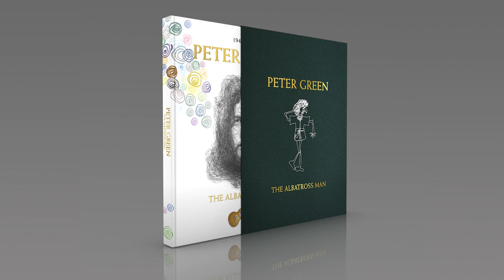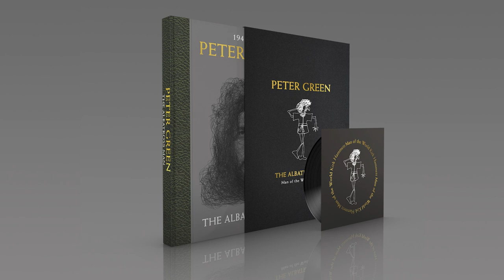Need Your Love So Bad - Peter Green and David Gilmour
This version of Need Your Love So Bad started life as a home recorded vocal by Peter Green in 1968 using a domestic tape recorder. Producer Laurie Latham took the vocal track and with the full input of legendary Pink Floyd guitarist David Gilmour created a new musical landscape for this classic blues track. Peter heard and approved of the treatment before he passed away, peacefully in his sleep, on July 25th 2020.
This is one of two tracks that form part of this book project by Peter called The Albatross Man. The other track is a new version of Man of the World by Kirk Hammett from Metallica using Peter's original famous Les Paul.
The book will go on pre-sale from the end of April 2021 and ship on what would be Peters 75th birthday, October 29th 2021.
©Peter Green and Rufus Stone Limited Editions.